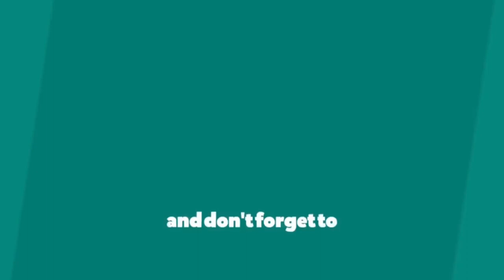How to Make Cool Paper Airplane - Origami Plane instructions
This video is for making a cool paper airplane with A4 printer paper very easy step. In this video I will show you
how to make a cool paper airplane easy, with this video tutorial easy for kids to make an origami cool bomber airplane at home out of paper. If you can't understand pause the video and try again to make a cool origami airplane.

Material:
- Paper Size: A4 Printer Paper